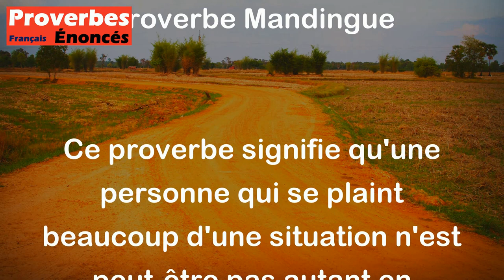La chèvre qui bêle n'a pas si soif que ça, puisqu'elle a encore la force de bêler.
Ce proverbe signifie qu'une personne qui se plaint beaucoup d'une situation n'est peut-être pas autant en détresse qu'elle le prétend. Si elle était vraiment en difficulté, elle n'aurait pas l'énergie pour se plaindre autant.